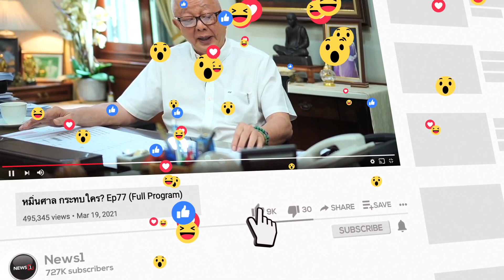ชวนคิดชวนคุย B2 : “อิ๊งค์” ไม่ขัด “เศรษฐา” ขึ้นแคนดิเดตนายกฯ เพื่อไทย